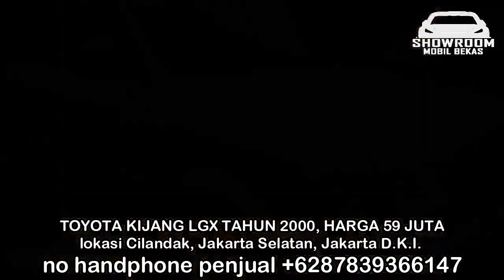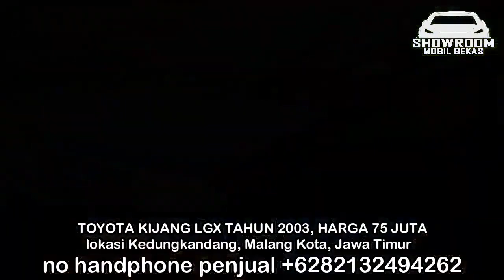HARGA MOBIL BEKAS KIJANG LGX TAHUN 2004 TERMURAH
1. TOYOTA KIJANG LGX TAHUN 2004, HARGA 25 JUTA

2. TOYOTA KIJANG LGX TAHUN 2000, HARGA 53 JUTA

3. TOYOTA KIJANG LGX TAHUN 2000, HARGA 55 JUTA

4. TOYOTA KIJANG LGX TAHUN 2003, HARGA 79 JUTA

5. TOYOTA KIJANG LGX TAHUN 2003, HARGA 80 JUTA

6. TOYOTA KIJANG LGX TAHUN 2003, HARGA 80 JUTA

TERIMA KASIH